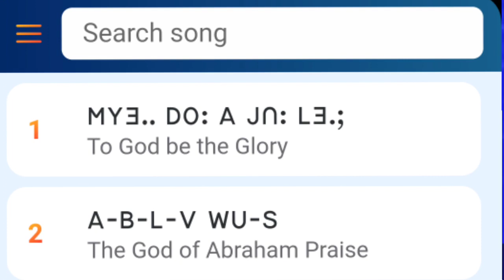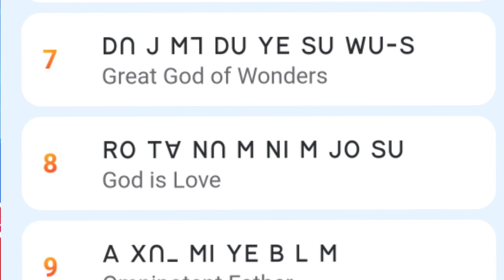iPhone ꓣꓱꓽ ꓢꓴ ꓐꓱ ꓶ ꓡꓲ-ꓢꓴ ꓓꓳꓹ ꓟꓴ ꓟꓴꓽ ꓖꓪ ꓫꓬꓹ ꓓꓳ ꓡꓰꓳ|New Zealand ꓗꓪ ꓥꓪꓸ ꓓꓽ ꓟ 477 ꓟ ꓫꓵꓻꓳ|Toyota ꓟꓳ ꓓꓳ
iPhone ꓣꓱꓽ ꓢꓴ ꓐꓱ ꓶ ꓡꓲ-ꓢꓴ ꓓꓳꓹ ꓟꓴ ꓟꓴꓽ ꓖꓪ ꓫꓬꓹ ꓓꓳ ꓡꓰꓳ|New Zealand ꓗꓪ ꓥꓪꓸ ꓓꓽ ꓟ 477 ꓟ ꓫꓵꓻꓳ|Toyota ꓟꓳ ꓓꓳ ꓟꓬ-ꓟ ꓗꓪ ꓫꓬꓹ ꓜꓯꓻ ꓓꓳ ꓡꓻꓳ꓿